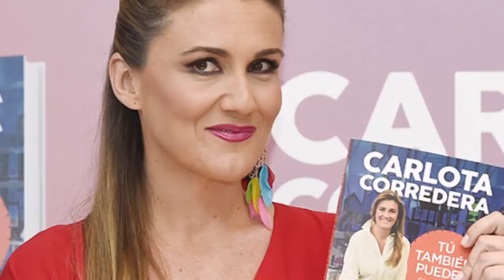El marido de Carlota Corredera y la noticia que pocos saben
PRIMERAS PALABRAS en EXCLUSIVA de Antonio David Flores tras ganar Olga Moreno Supervivientes 2021 con David Flores y Rocío Flores

Por la defensa de Rocío Carrasco y Fidel Albiac , no todo vale.

El gran abrazo de Rocío Flores y David Flores a Olga Moreno por ganar Supervivientes 2021 arde en redes y trae consecuencias para la mujer de Fidel Albiac .

En estos días el programa Supervivientes 2021 ha traído tristes noticias para Rocío Flores y Antonio David Flores y las consecuencias de todo fue Rocío Carrasco y Fidel Albiac en mediaset . La defensa de Olga moreno no es fácil por el poco apoyo de la productora quitando a Gloria Camila y Rocío Flores .

Las redes arden contra el programa de telecinco y mediaset .

Adelanto demoledor del capitulo 12 de la serie documental de Rocío Carrasco .
Nadie se creyó la versión oficial dada por Rocío Carrasco en la entrevista de Rocío: Contar la Verdad para Seguir Viva y este miércoles veremos el episodio 12 .
Los presentadores de Sálvame , Carlota Corredera y Jorge Javier Vázquez siguen bajo mínimos de credibilidad y con las redes siendo muy críticas con su labor y manipulación informativa .

El programa de Jorge Javier Vázquez , Carlota Corredera , Pilar Eyre , Kiko Hernández , Belén Esteban , Lydia Lozano o Paloma García Pelayo trata a Antonio David Flores como un culpable de los hechos, y se prepara demanda millonaria .
Carlota Corredera y David Valldeperas anunciaron hace unas semanas en Sálvame la serie documental Rocío: Contar la Verdad para Seguir Viva , donde se aviso que Rocío Carrasco va a hablar de Rocío Flores , Antonio David Flores , Olga Moreno y David flores .

Un juez puede cancelar a Rocío Carrasco y Carlota Corredera en telecinco por Antonio David Flores y Rocío Flores

Hace un més del episodio final de Rocío: Contar la Verdad para Seguir Viva en telecinco .

Los espectadores fueron muy críticos con todos los cápitulos de Rocío: Contar la Verdad para Seguir Viva y hay preocupación

Hoy tocamos un tema que nadie esperaba y que hundiría a Antonio David Flores , el cual últimamente esta pasando por su peor momento con Olga Moreno y en Sálvame .
En el plató solo le defiende Kiko Matamoros y sus compañeros como Belén Esteban o Gema López lo interpretan como el primer paso a algo más grande .

Los porcentajes oficiales de votos de Gianmarco Onestini , Melyssa , Lola y Tom desmontan el tongo que denuncian algunos en Supervivientes 2021 .